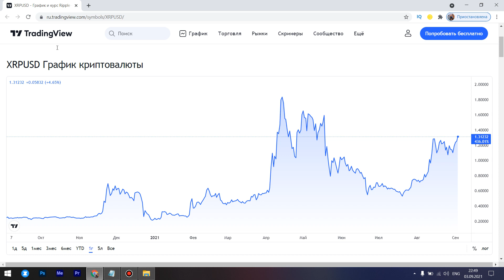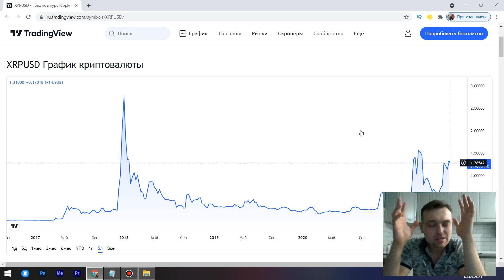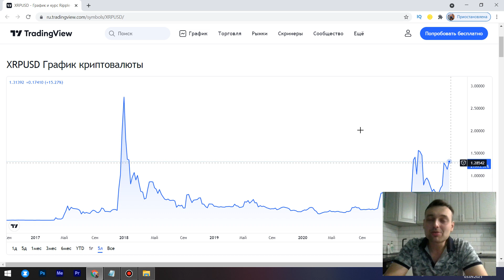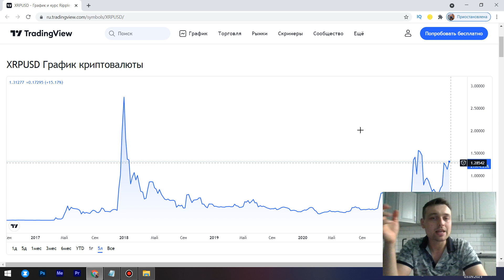XRP ВЗЛЕТИТ ДО 1000$ | Аирдроп Flare Network Spark FLR , Songbird SGB , | КРИПТОВАЛЮТА SOL XLM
✅Binance (Постоянная Скидка 10% на комиссию) XRP ВЗЛЕТИТ ДО 1000$ | Аирдроп Flare Network Spark FLR , Songbird SGB , | КРИПТОВАЛЮТА SOL XLM

ежедневный альткойн
лучшие инвестиции
лучшие альткойны
федеральный резерв
проценты ставки
фондовый рынок.
xrp
xrp прогноз
xrp рипл
рипл анализ
xrp ripple
ripple инсайд
когда ripple будет расти
ripple новости
xrp монстр
xrp ripple прогноз
криптовалюта рипл
ripple news
купить рипл
ripple аналитика
ripple ракета на старте
xrp рост
рипл xrp
рипл прогноз 2021
монета xrp
рипл монстр